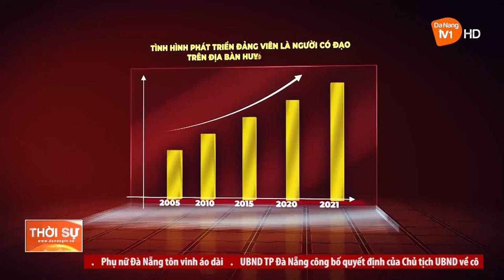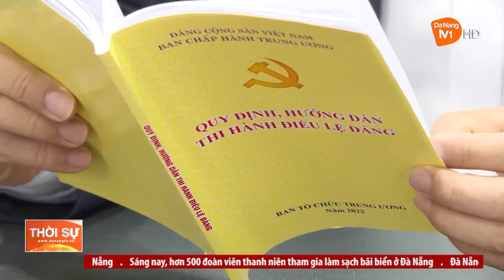QUAN TÂM PHÁT TRIỂN ĐẢNG VIÊN LÀ ĐỒNG BÀO CÓ ĐẠO